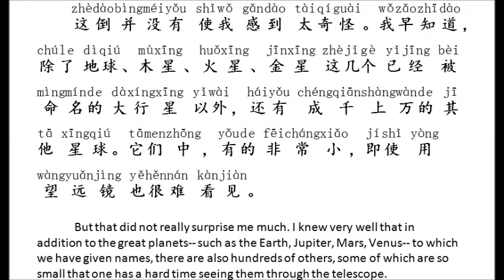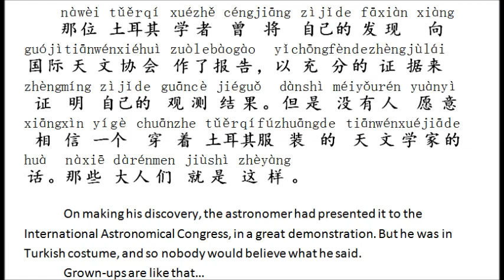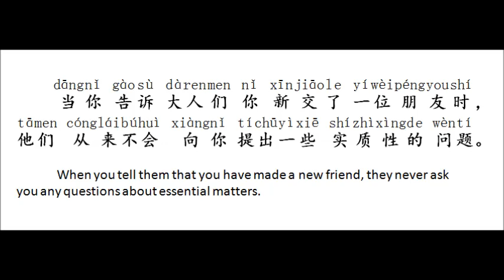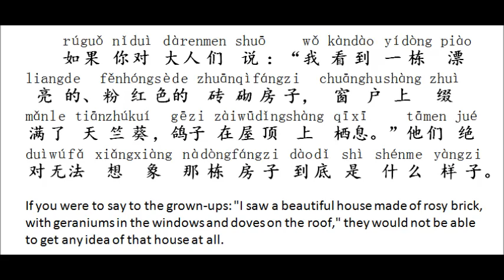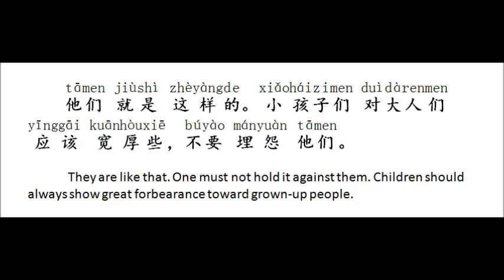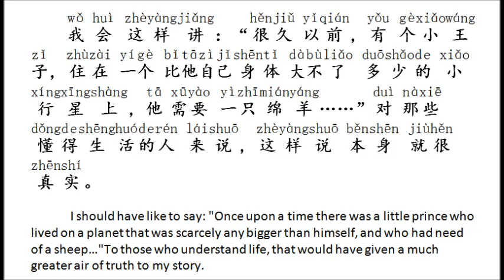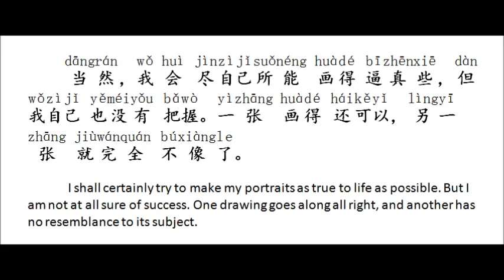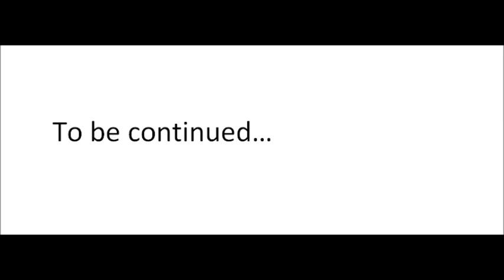Reading classic novel in Chinese -- 小王子 The Little Prince 4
Read chapter 4 of The Little Prince.  Chinese character, pinyin, and English are provided the same time. Enjoy! :)